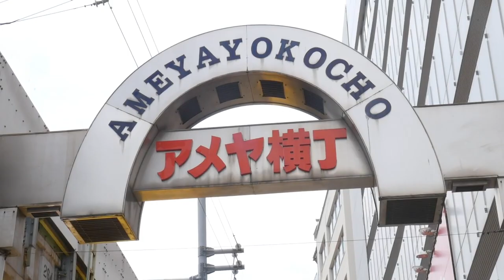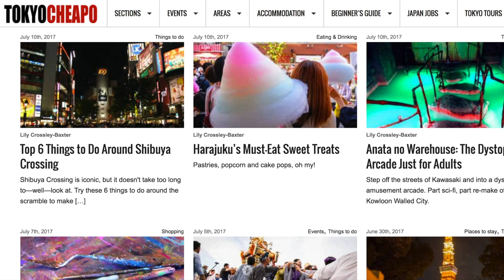A Beginner's Guide to Ameya-Yokocho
AmeyaYokocho is one of Tokyo's busiest market streets where you can find great bargain buys—from clothing, accessories, cosmetics, fresh fish and more! Plus there plenty of traditional eateries to choose from.

Get more out of Tokyo for less, watch Tokyo Cheapo every week!

Video, filmed and produced by the very talented Angela An, check out her excellent Youtube channel "internationally ME"

★★★ Credits ★★★
Intro sequence by the most talented Peter Laugesen